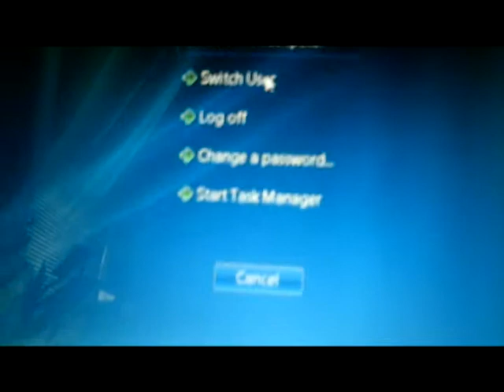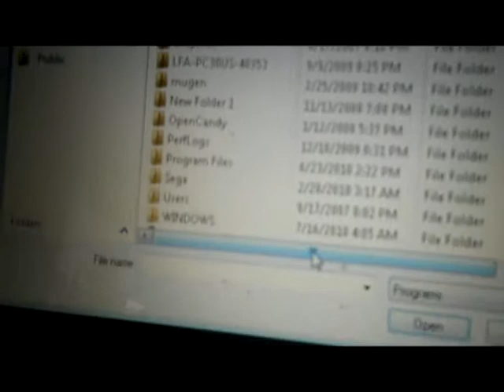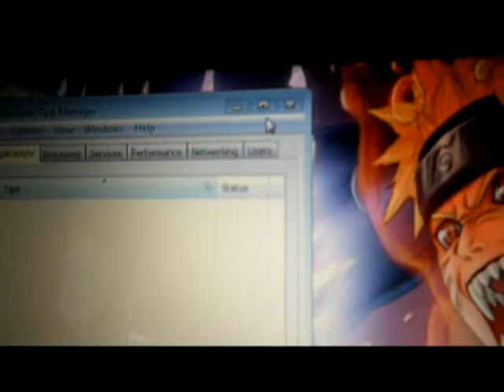how to fix a black screen on pc vista requests for thistle93's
on pc vista first you will need the file the explorer.exe if you dont have it download it than  press ctrl+alt+del to bring up task manager  go to you f drive and copy the explorer.exe than go to computer/recording c /window than paste the file there right click it then open it sould come on if it does not then reset your pc and do the same thing just open  the file explorer.exe with task manager  and it sould work